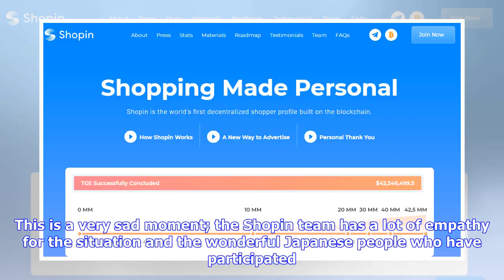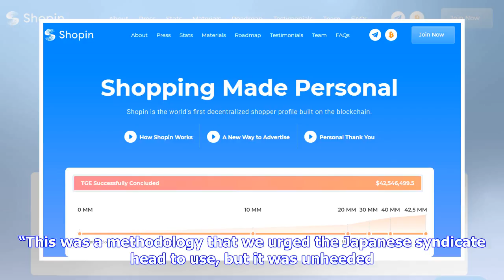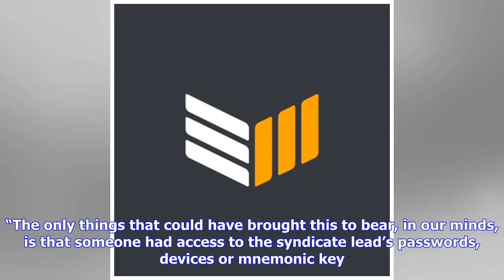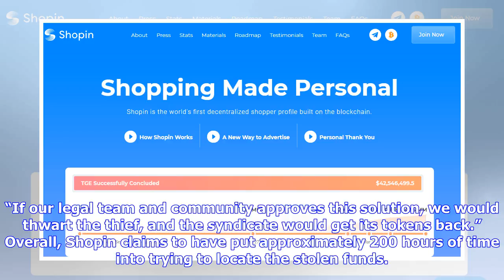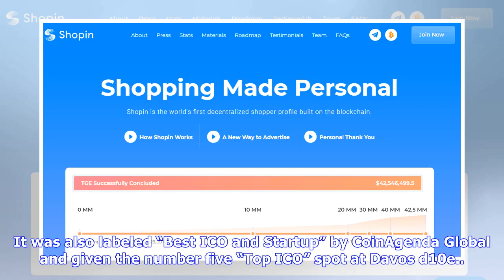Breaking News | Japanese Syndicate Wallet Hacked, $10 Million Reported Missing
Shopin — a universal shopper profile that delivers personal shopping experiences through retailers’ apps, websites and stores — says one of its token distributors has been hacked and roughly $10 million in a variety of cryptocurrencies has been stolen. Representatives of the platform have released the following statement: “On Wednesday, May 30, 2018, Shopin distributed tokens to one of its leading partners in Japan, who runs a large Japanese syndicate. A few day later, her wallet was hacked, as ...